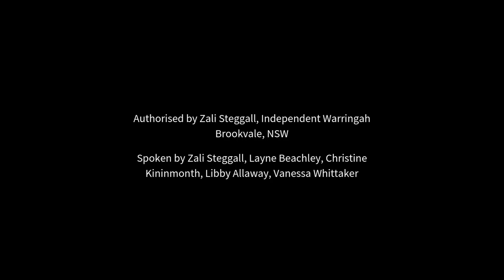Representing Women Forum 29 April 2019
Highlights of the Representing Women forum moderated by Chrissie Kininmonth and joined by panellists Zali Steggall, Layne Beachley, Colleen Mackinnon, Libby Allaway and Vanessa Whittaker at The Steyne Hotel, Manly.